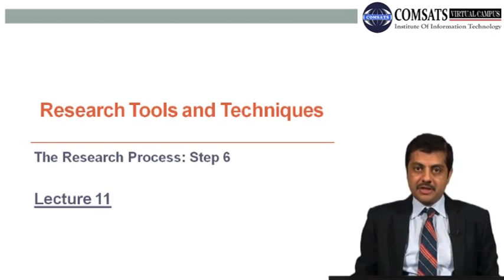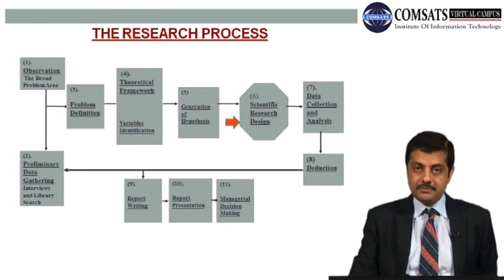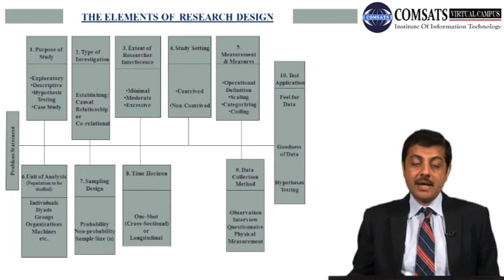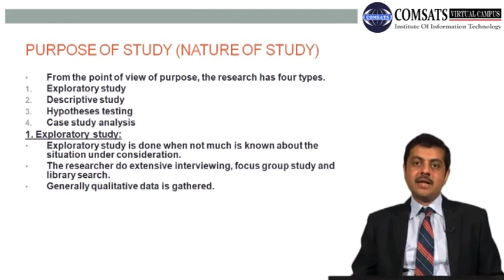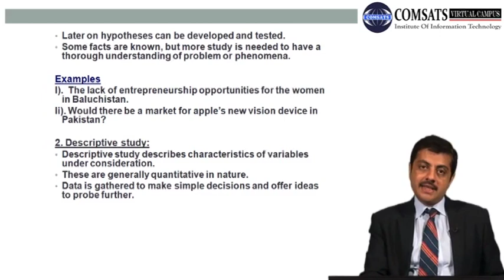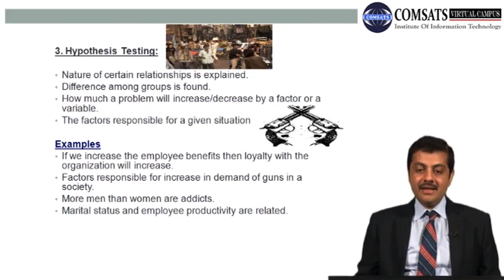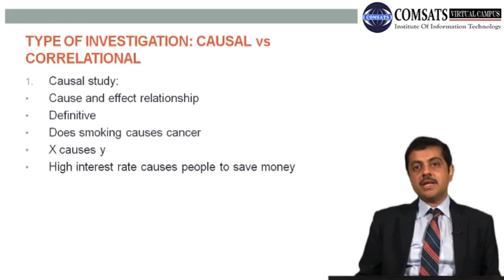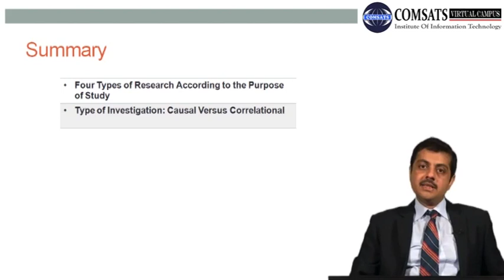PURPOSE OF STUDY (NATURE OF STUDY) MGT301 LECTURE in Hindi Urdu 11